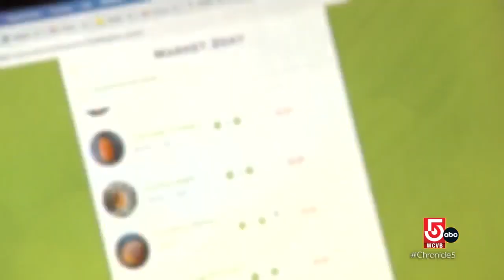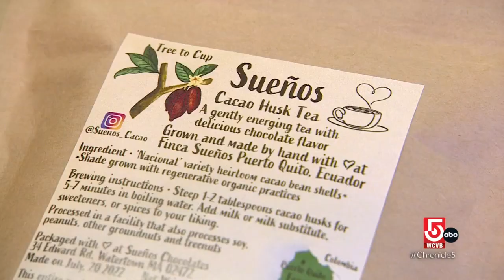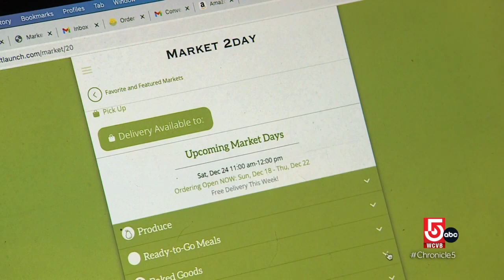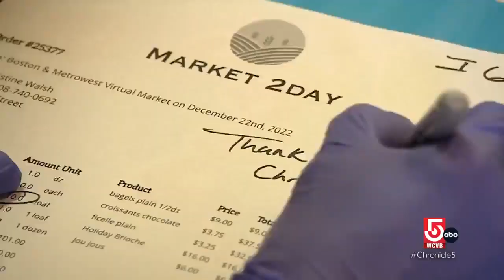Farmers market goods can now be delivered straight to your door